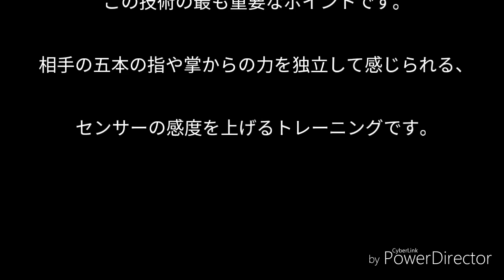相手の力を転換して使う:手首、指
RESETSTYLE_IRでは、脱力によるトレーニングを行っています。
具体的には以下のような内容をお伝えしています。

「重力を力として使う方法」「身体の中の圧力を移動・加算させて相手に伝える方法」「相手の力を分散させて受け流す方法」「力を集約させて貫通力を出す方法」「中心軸を安定させて充実した下半身を作る方法」「脚・体幹・腕をつなげて大きな力を出す方法」etc.

いずれも身体の力を抜いて内部感覚を研ぎ澄ませることで、より効率よく身に付けることが出来ます。